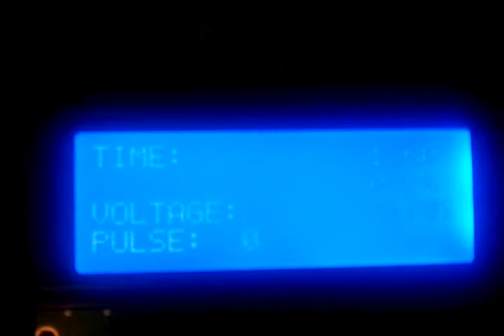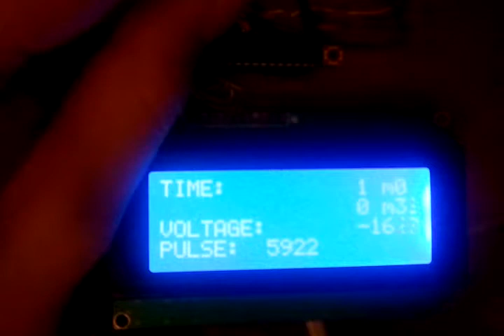Pulse counter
diy arduino - compatible pulse counter for PMT with HD44780 display.